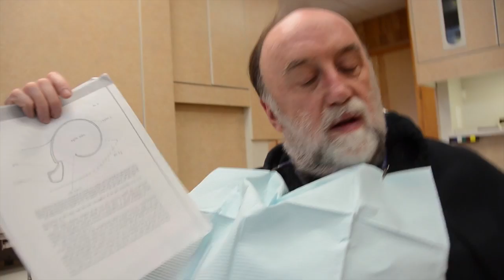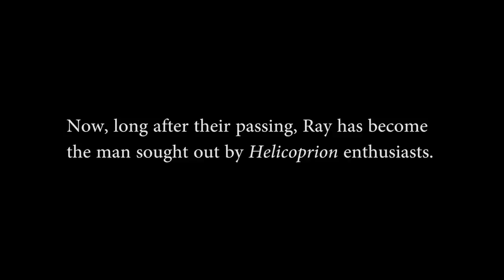Helicoprion Documentary tease of The Buzzsaw Sharks of Idaho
Short documentary film, part of a series, following Ray Troll and a merry band of scientists as they search for the secrets of the Whorl Tooth Shark  Helicoprion!

This was part of Ray Troll's Buzzsaw Sharks of Long Ago traveling museum exhibit.

Directed by Marc Osborne Jr

Original music by  Don Kenoyer, The Amish Robots, and 3 Trails West!

Correct spelling is Rainer Zangerl.  And disciple (for the kids out there).

You can check out a higher quality (and spell-checked) version on Vimeo!

This making of this film has been made possible because of the wonderful support of the incredible David Strassman and the Ho'oulu Aina Foundation.

But if you want to give us more money to do more cool stuff... we're open to that!  We did want to do a few big musical numbers and cartoons!